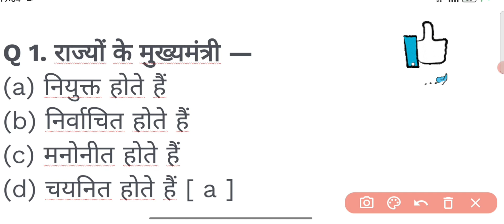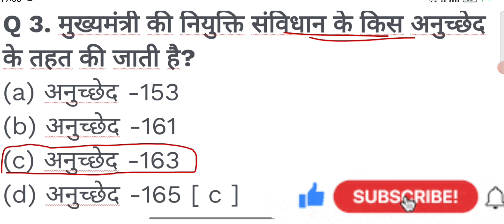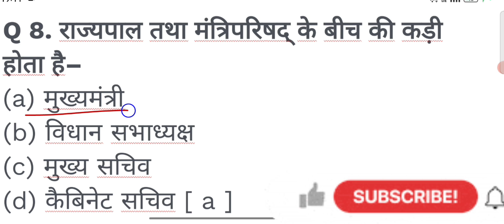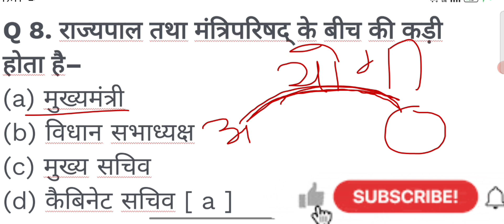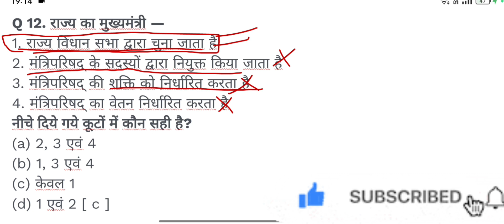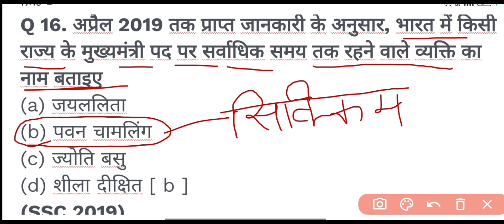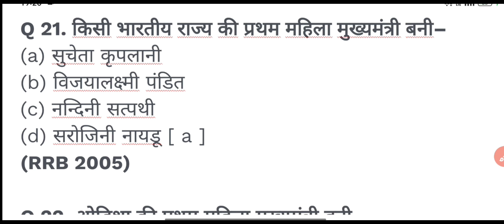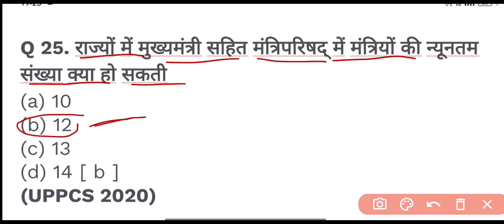polity important questions|Up rajvyavstha important questions|उत्तर प्रदेश की राजव्यवस्था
उत्तर प्रदेश के मुख्य मंत्री से पूछे जाने वाले importent questions
मुख्यमंत्री से इंपोर्टेंट questions